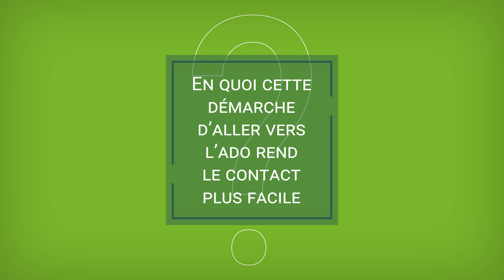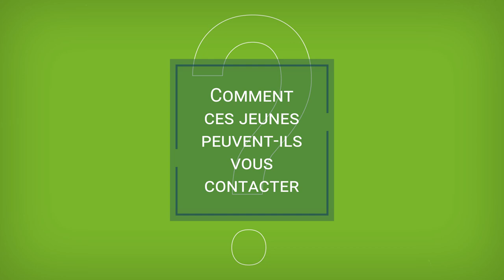Johann Cosquer et Sigrid Zwingelstein, infirmiers de l'équipe mobile Ado - CH Dinan Saint Brieuc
"Nous ne sommes pas là pour t'imposer quelque chose, mais pour trouver des solutions avec toi". Johann Cosquer et Sigrid Zwingelstein sont tous les deux infirmiers au sein de l’équipe mobile Ado du Centre Hospitalier Dinan/Saint-Brieuc, sur le secteur de Saint Brieuc et Lamballe. Ils se livrent sur leur parcours respectif qui les a menés à travailler dans cette unité. Troubles psychiatriques ou simple mal-être passager, au quotidien, Johann et Sigrid facilitent la prise en charge des adolescents en partant à leur rencontre.